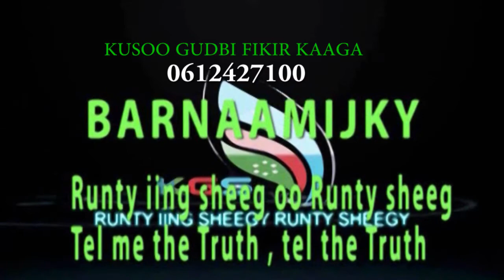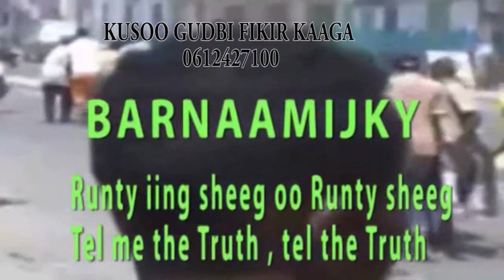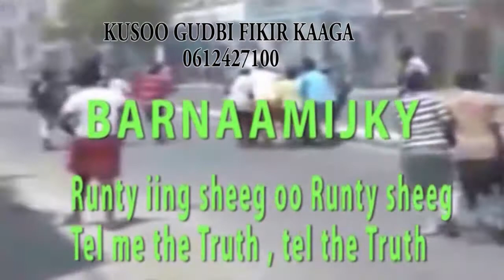RUNTA II SHEEG KGS TV GOOR DHAW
Telefeshinky Konfur Galbeed